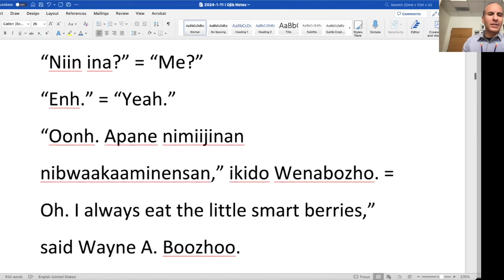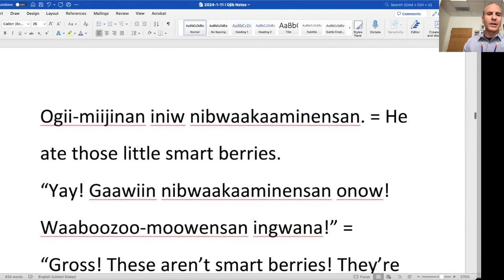Wenabozho Miinawaa Nibwaakaaminensan (Wenabozho and the Smart Berries)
This video is an excerpt of one of Anton Treuer's Ojibwe classes. The students spent an hour translating and diagramming sentences. Anton Treuer reads the story in this video entirely in Ojibwe, but the English translation of the story is provided via text in the notes. Wenabozho is a legendary figure in Ojibwe lore. He is half human and half Anishinaabe. This is a famous story, but it is formatted to help the students practice their VIIs (Inanimate Transitive Verbs).